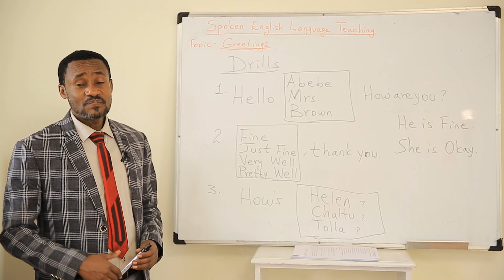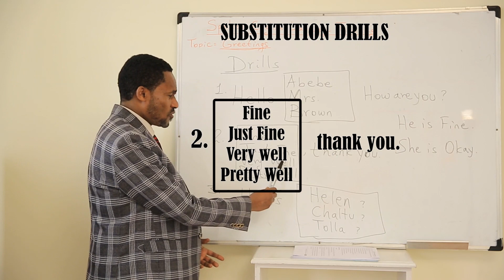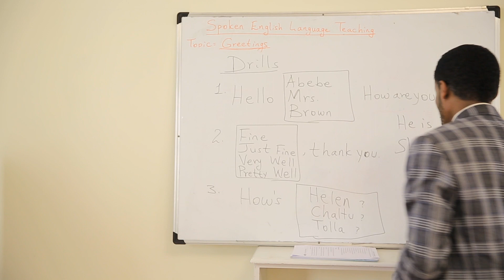Afaan Ingiliffaa yeroo gabaabduu keessatti sirritti dubbachuu barbaadduu?Dandeettii dubbachuu #2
Afaan Ingiliffaa yeroo gabaabduu keessatti sirritti dubbachuu barbaadduu?
Kutaa 1 Dandeettii dubbachuu
Boqonnaa 1
Mata duree : Nagaa gaafachuu 2